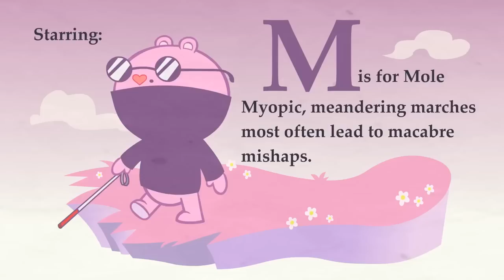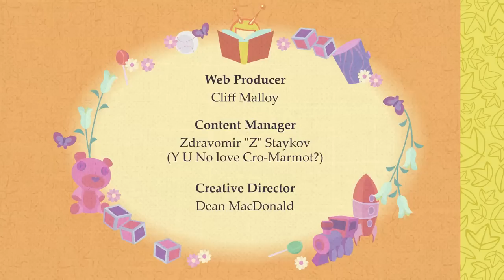HTF - Donut Express (The Chokes on You)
Mon intérêt envers HTF à disparu depuis longtemps, m'enfin bon.